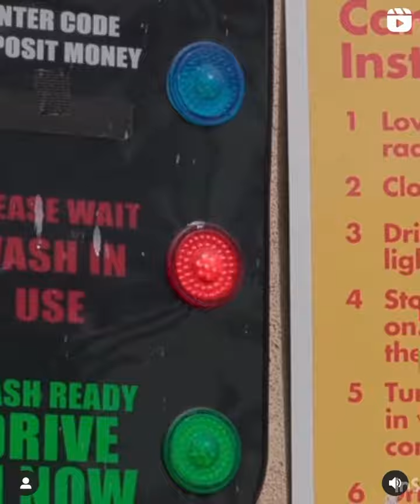Kylie Jenner and Kris Jenner goes to a drive through car wash for the first time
Kylie and Kris excited to use a car wash drive through for the first time
They call the moment a special one